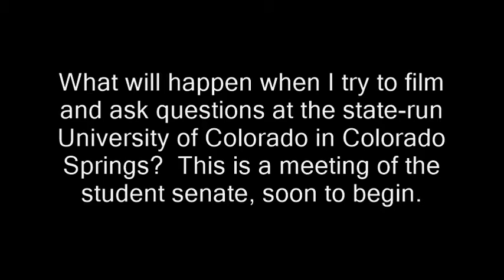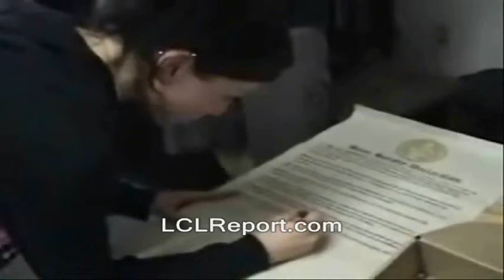Relative transparency at UCCS (UCCS Senate 2/2)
University of Colorado at Colorado Springs UCCS, Decent transparency at UCCS (UCCS Senate 1/2) education higher. Student politician already dodging questions student government reporters first amendment. obviscates obfiscation won't answer.  transparency uccs colorado springs
Good speeches podcasts liberty libertarian ron paul rand paul UCCS, student, politician, university of colorado, colorado springs, higher education, colleges, transparency, free speech, filming, cameras, reporters